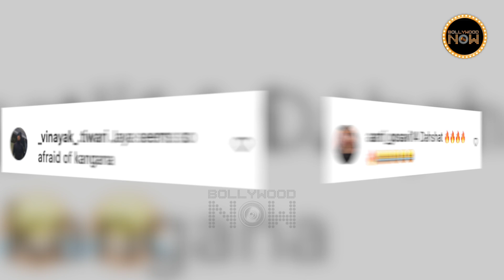Kangana Ranaut Respects Jaya Bachchan Who Rudely Ignores Her On Uunchai Premiere | TROLLED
Veteran actress Jaya Bachchan gets brutally trolled after ignoring Kangana Ranaut during a special screening of Sooraj Barjatya’s upcoming film, Uunchai in Mumbai.